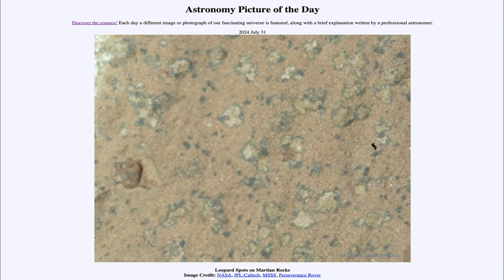2024 July 31 - Leopard Spots on Martian Rocks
In today's image, we see spots which have recently been discovered on rocks on Mars. The origin of these spots is being investigated, but it is possible that they could have been cause by ancient life on Mars.